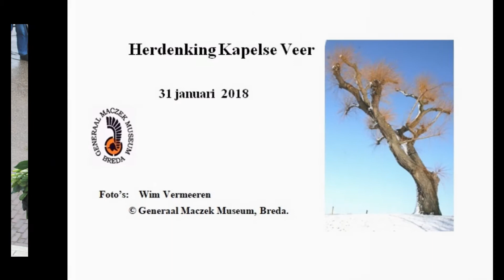Herdenking Kapelse Veer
Fotoverslag van de herdenking van de Slag bij de Kapelse Veer op 31 januari 2018, gemaakt door Wim Vermeeren van het Maczek Museum. Meer informatie op